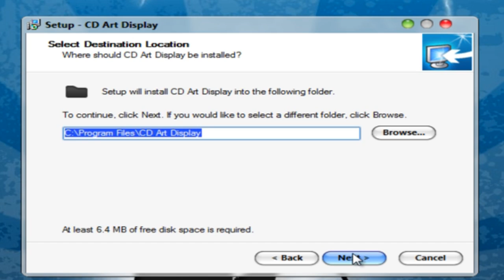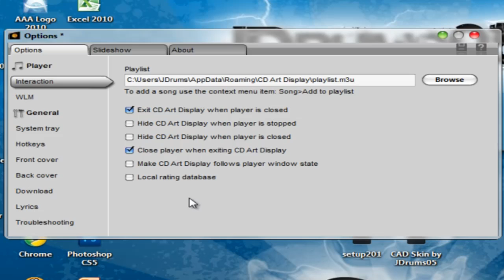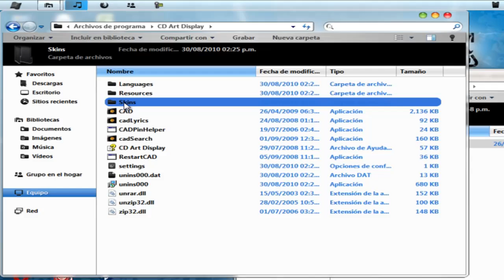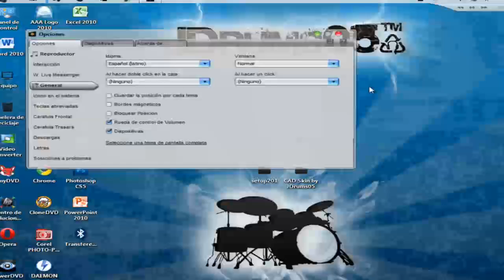Personaliza Windows 7 (Parte 5 de 10)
Como instalar y personalizar el CD Art Display